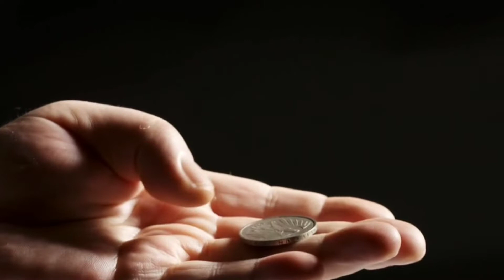What do Halloween and Turnips have in common?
I was so very excited to discover these huge turnips growing in our graveyard! I had been watching plenty of Halloween/Samhain videos so I knew that the turnip was significant to the history of Halloween and I couldn't wait to share that with you all! I think that it is fun to see how things used to be in another time and how they are different now. Different, yet very much still the same in so many ways!

Here is what our favorite turnip recipe is! We LOVE Harvest Soup and I truly believe that it tastes best on Halloween evening! Very easy to make as well!

Thanks for all your support! Each one of you make it possible for me to continue to make content like this possible!

**Sometimes I include links in my videos to products I use and love.

Nightfall Homestead
c/o Tanya Tiernan

Amazon Wish List: